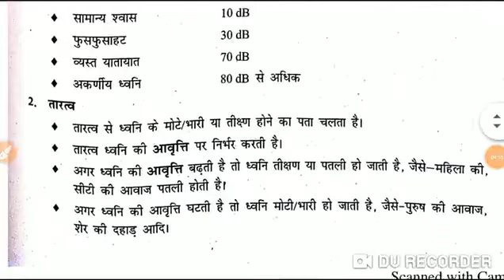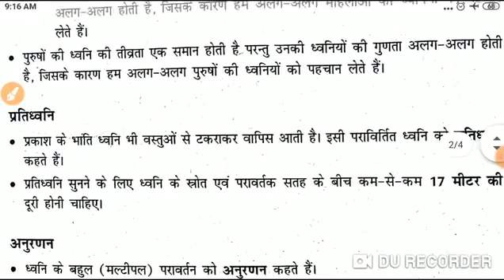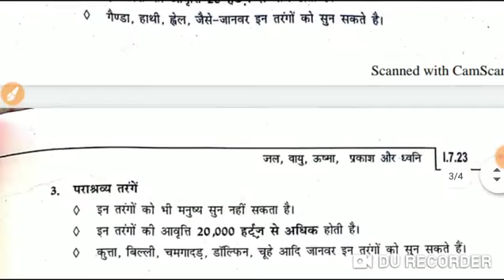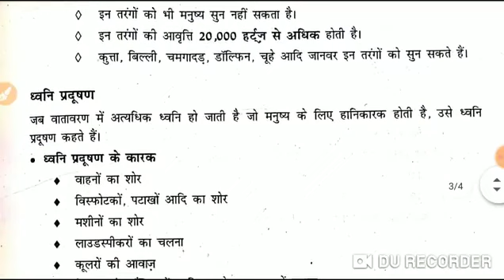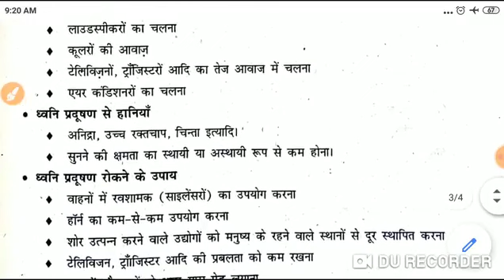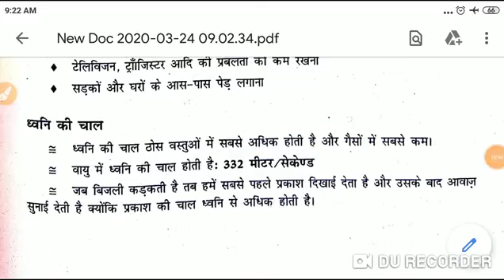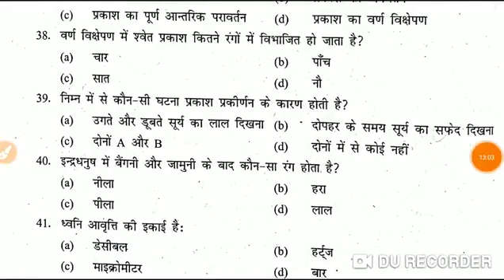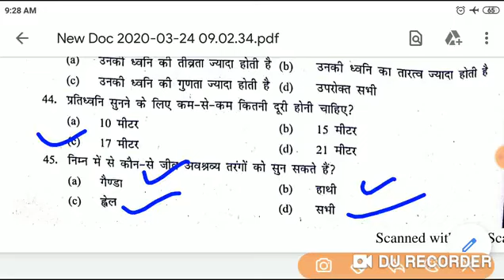mp tet grade 3 ,पर्यावरण शिक्षाशास्त्र, environment pedagogy, MP Tet vyapam exam 2022 , evs trick 10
mp tet grade 3 ,पर्यावरण शिक्षाशास्त्र, environment pedagogy, MP Tet vyapam exam 2022 , evs trick